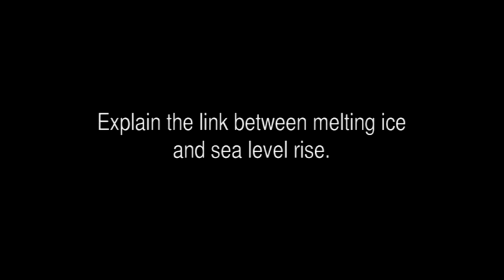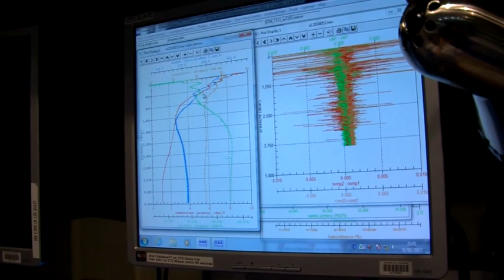What's the link between melting ice and sea level rise?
When scientists say global warming they also mean ocean warming.  Here, oceanographer Steve Rintoul explains what that means in the Southern Ocean. A scientist at CSIRO and the Antarctic Climate & Ecosystems Cooperative Research centre, he was interviewed in January, 2012 aboard the Australian Government's Antarctic re-supply vessel, Aurora Australis by PhD student Nick Roden.